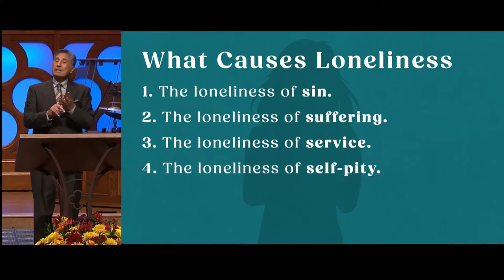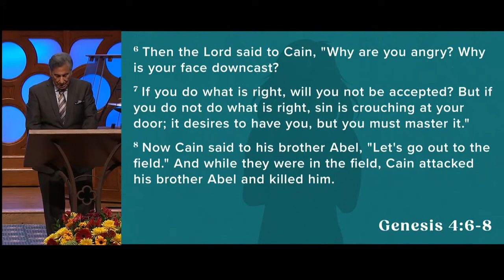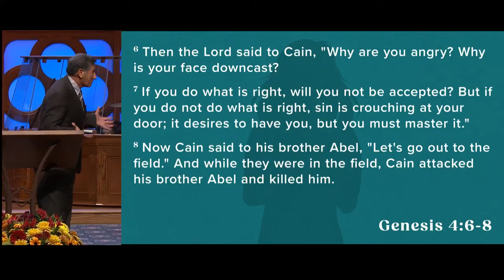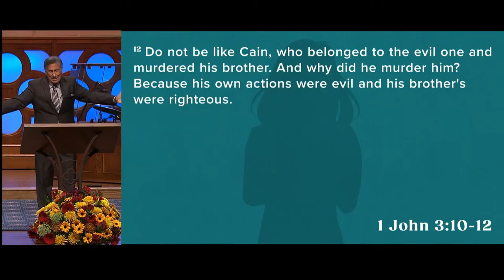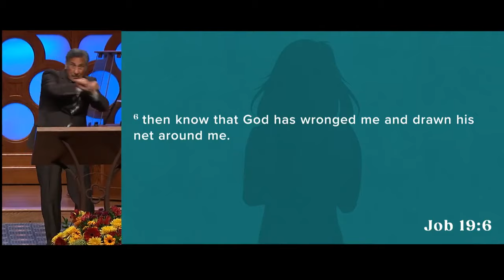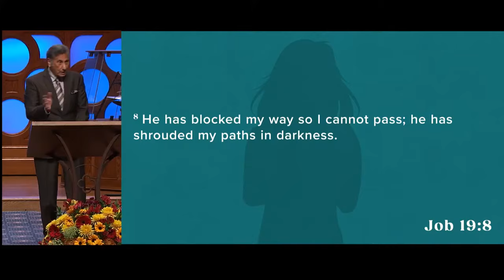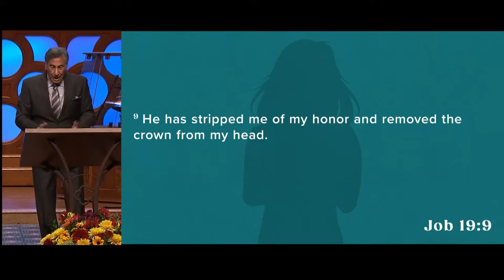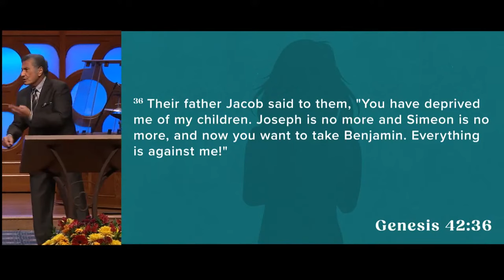The Cure To Loneliness | Part 2 - FULL SERMON - Dr. Michael Youssef | The Church of The Apostles